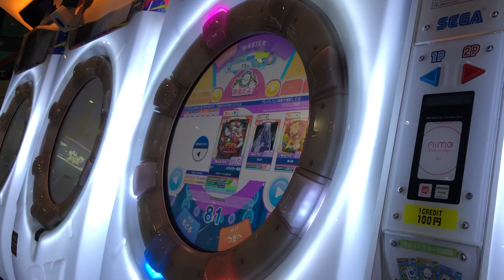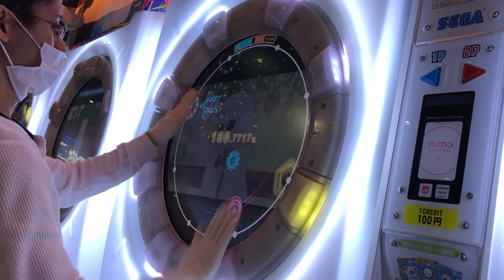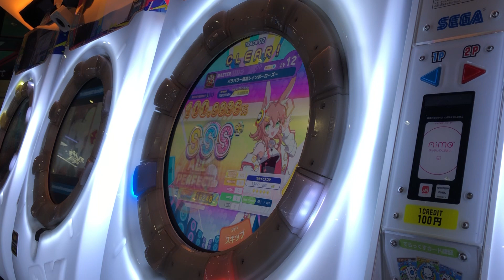【maimaiでらっくす】バラバラ〜仮初レインボーローズ〜 MASTER AP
初見APしたかったな